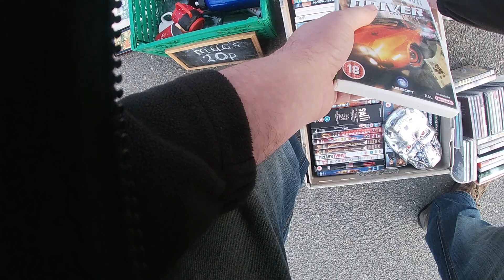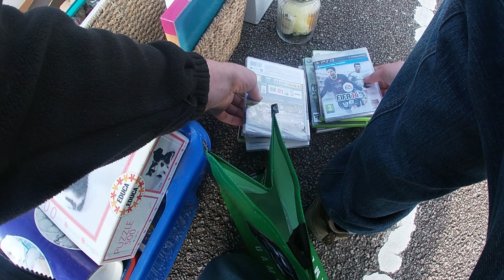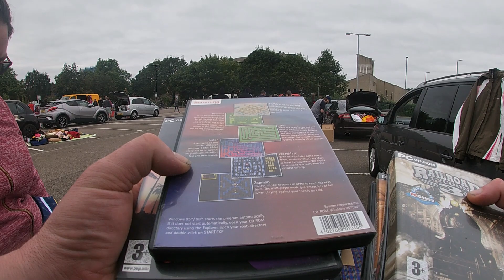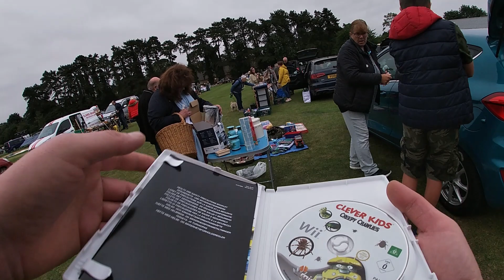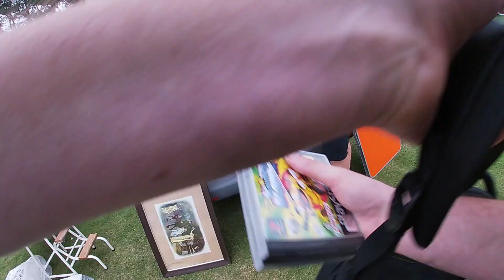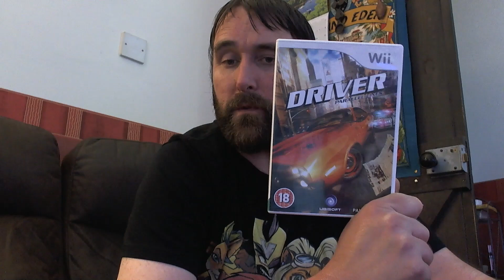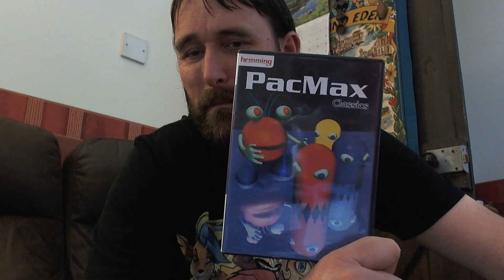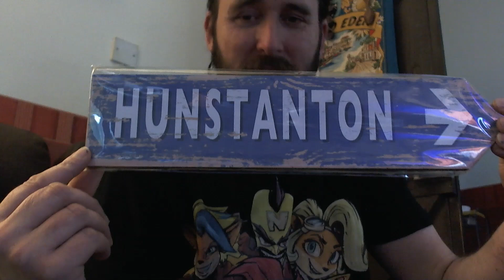Car Boot Game Hunting Ep30 bank holiday weekend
welcome to Ep30 this one is 3 car boot sale over the bank holiday weekend